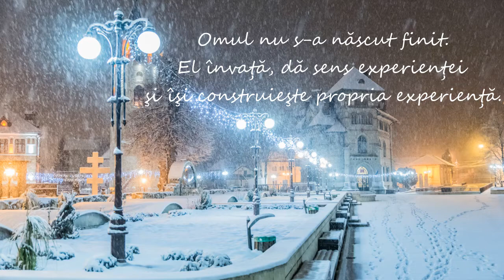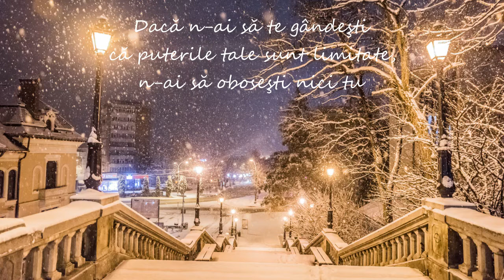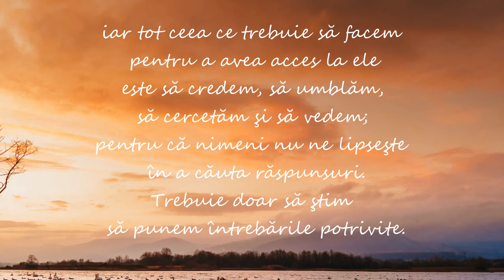Cartea vindecărilor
Cartea cunoaşterii, Cartea renunţării, Cartea drumului, Cartea liniştii
Laur sau Cartea vindecărilor, Evgheni Vodolazkin
"Carte-oglindă, manual de introspecție și scară spre esență, „Laur” ridică literatura la nivelul metamorfozei ființei. Lectura acestui roman este ca un vis: detașarea de sine pentru cunoașterea de sine. Este distanța care apropie, rătăcirea care regăsește."